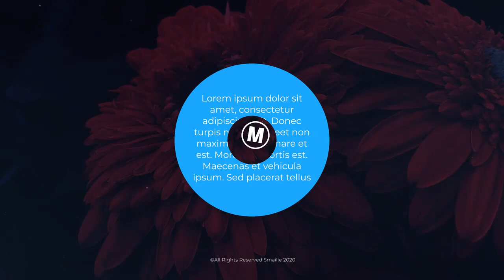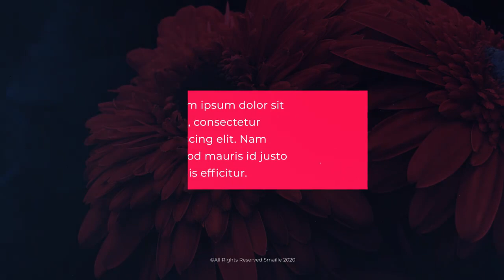Modern Titles 2 | After Effects Templates - Motion Array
Item details Modern Titles 2 is a dynamic After Effects template. It contains 50 top-notch text animations that you can use to advertise your product. You only need to adjust the colors, change the text and to insert your logo. It's pretty simple. Impress your audience with this professionally designed and elegantly animated AE template. You can also view my other of my templates here. After Effects CC 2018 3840x2160 (4K) No Plug-Ins Music Not Included: Win Every Day Can Be Downloaded Separately. After Effects CC 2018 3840x2160 (4K) No Plug-Ins

 Modern,Titles,2,Smaille,After,Effects,CC,2018,3840x2160,(4K),No,Plug-Ins,After,Effects,Templates